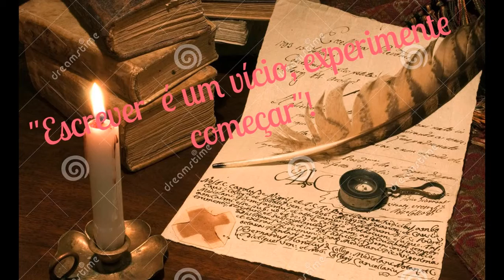Diário de Conteúdo Jurídico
Este vídeo é o Publicitário do Blog Diário de Conteúdo Jurídico e também de sua página no Facebook: